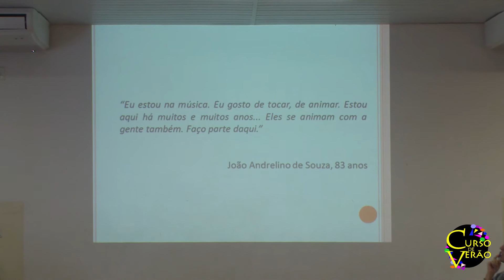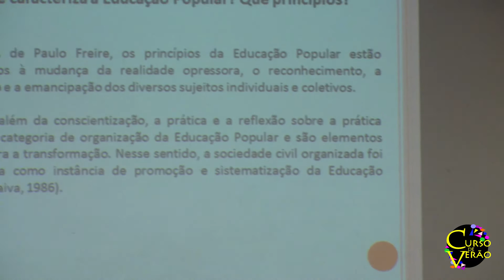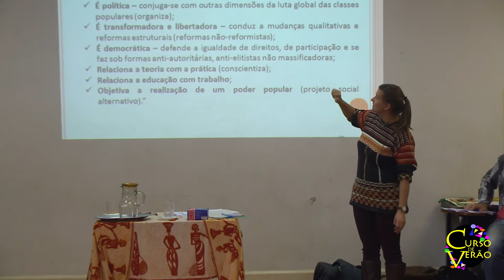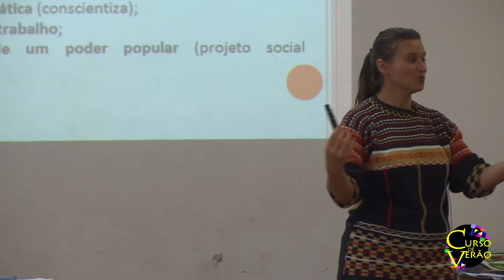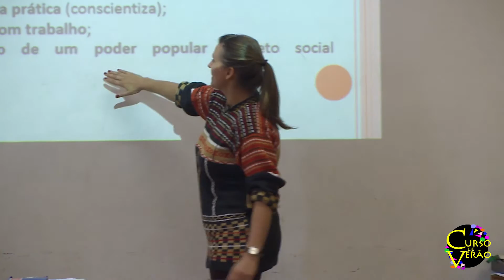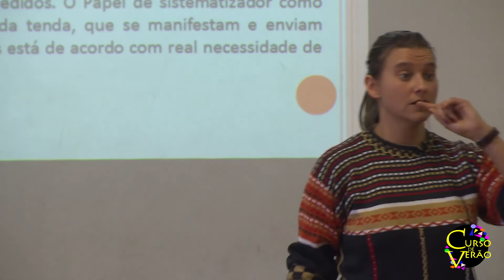Educação Popular - Janis Leonicia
No dia 05/06/2016 ocorreu o encontro de formação para o 30º Curso de Verão. Este encontro ocorreu na Casa Comunitária com a assessoria de Janis Leonicia.